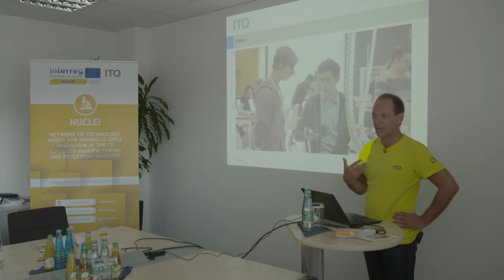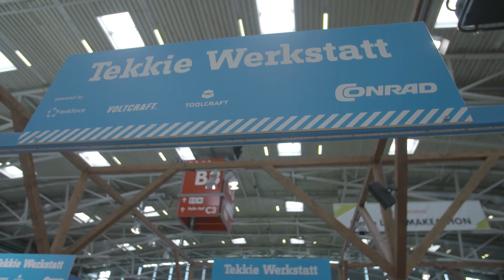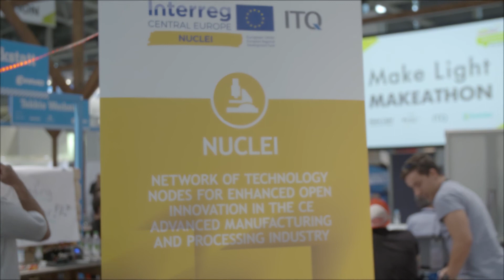NUCLEI Imagefilm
NUCLEI - Technology and Innovation Transfer through Transnational Networking

The NUCLEI project aims to establish a transnational innovation management model in Central European regions and to create a transnational pool of knowledge that supports advanced manufacturing innovation beyond regional borders.

10 project partners from 6 European countries from different sectors are working together to fullfill this aim.